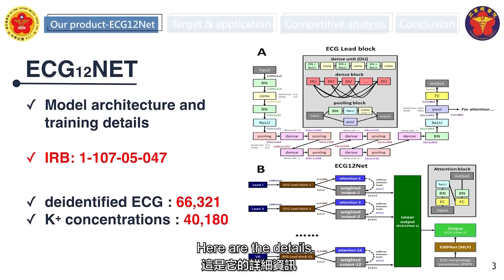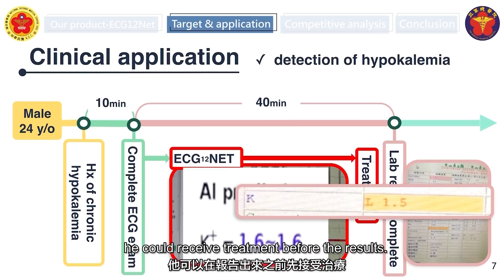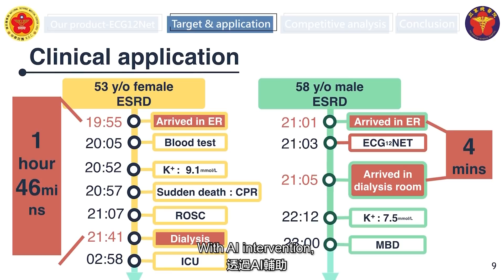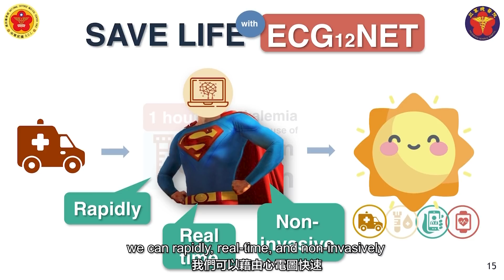The National Defense Medical Center Pitch Deck Used to Showcase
ECG12Net is an 82-layer convolutional neural network that estimates serum K+ concentration.
This ECG based AI-alarm system helps physicians to promptly recognize severe dyskalemias and thereby reduce cardiac events, which can be used to verify laboratory results, severed for telemedicine at home or in ambulance, and integrated in wearable devices for high risk patients...

國防醫學院開發的深度學習模型(ECG12Net)，可以免抽血透過心電圖快速的估計鉀離子濃度！
該心電圖AI系統能有效預測嚴重血鉀異常，非常適合應用於院外環境，如救護車系統、遠距醫療、穿戴式裝置即時監控...等。